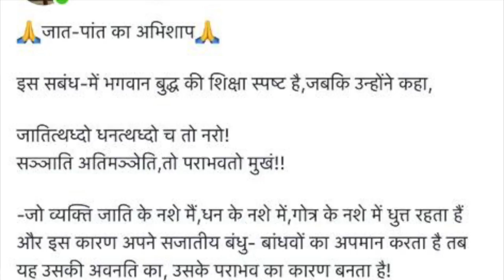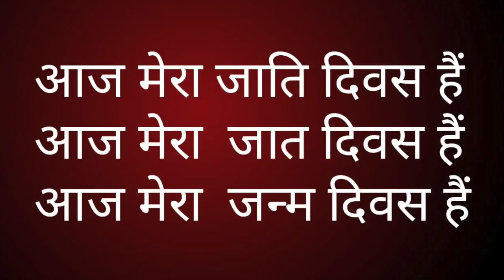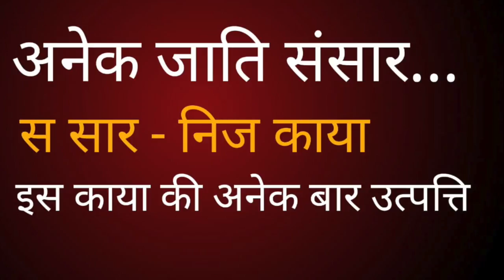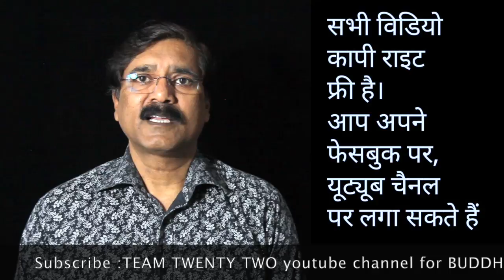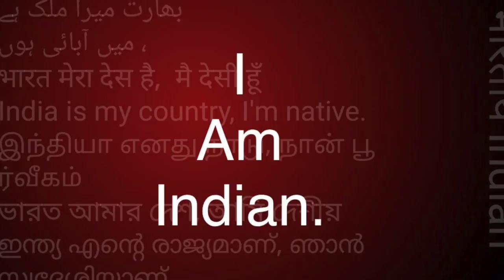जात - पात की सच्चाई, बुद्ध ने बताई. || सुधीर राज सिंघ || Sudhir Raj Singh ||Pali Language